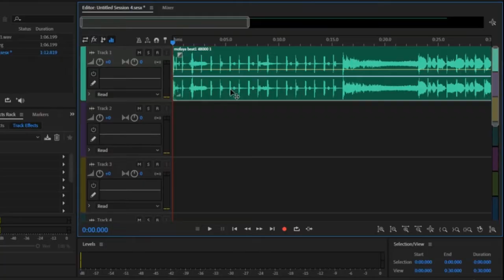How we shot Mofaya ad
Behind the scenes of Mofaya ad